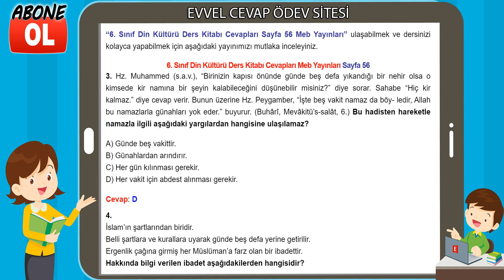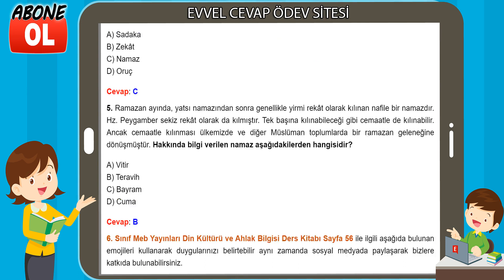6. Sınıf Din Kültürü Ders Kitabı Cevapları Meb Yayınları Sayfa 56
6. Sınıf Din Kültürü Ders Kitabı Cevapları MEB Yayınları
6. Sınıf Ders ve Çalışma Kitabı Cevapları